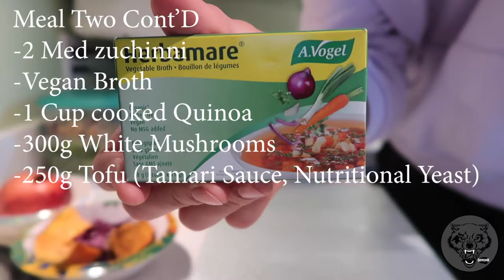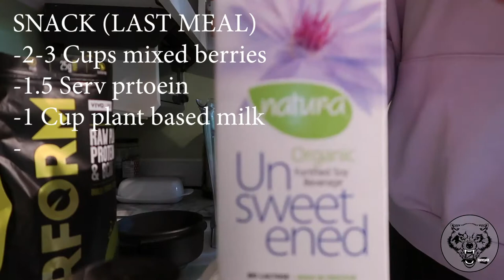Low Calorie High Protein Snack I Veganuary Day 27